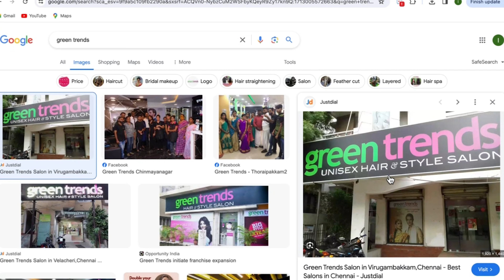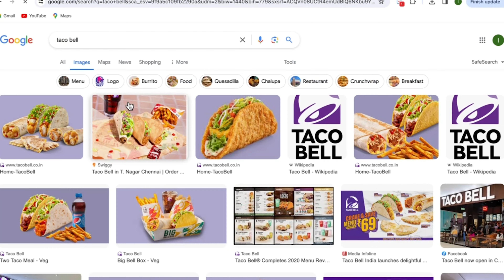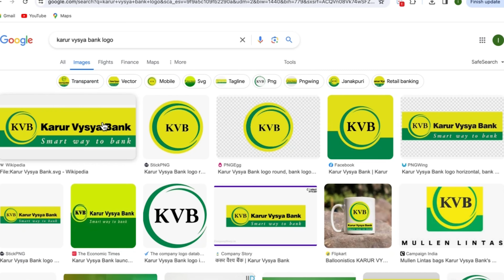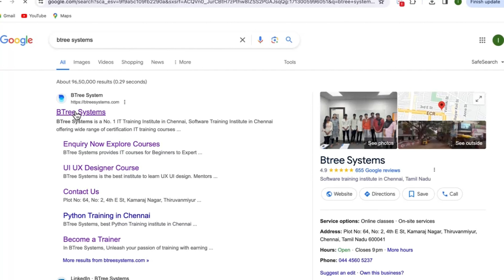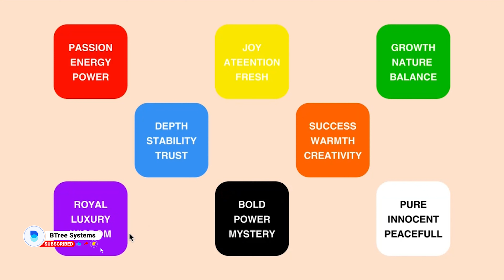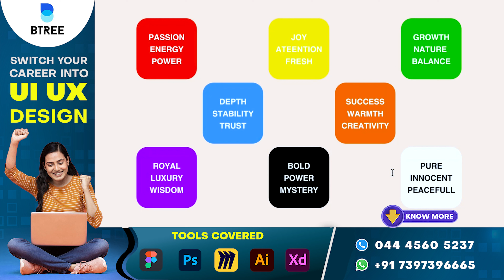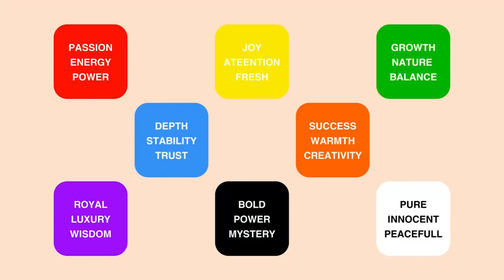Color Psychology In UI UX Design Explained Tamil | UI UX Design Tutorial In Tamil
Dive into the intriguing realm of color psychology in UI/UX design! Learn how different colors influence emotions and behaviors, shaping user experiences.

Whether you're a beginner or a seasoned pro, this video will revolutionize your approach to design.

0:00      - Intro
0:19      - Color Psychology
0:42      - Swiggy & Zomato Color Psychology
1:23      - Green Trend Color Psychology
3:12      - Psychology Of Red Color
3:35      - Psychology Of Yellow Color
4:36      - Psychology Of Green Color
5:40      - Psychology Of Orange Color
6:06      - Psychology Of Blue Color
7:10      - Psychology Of Violet Color
9:14      - Psychology Of Blue Color
11:16   - Psychology Of White Color

✅ Real-world projects
📚 Industry-relevant curriculum
🎓 Expert mentors